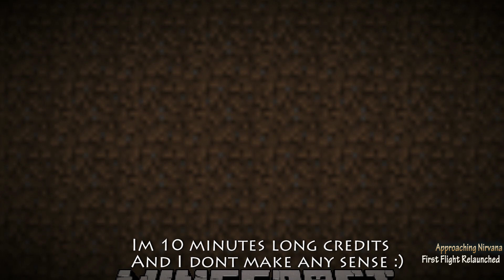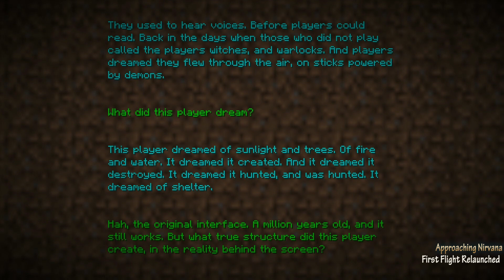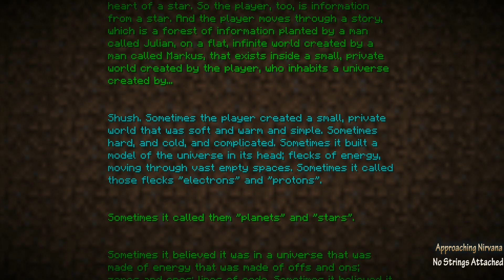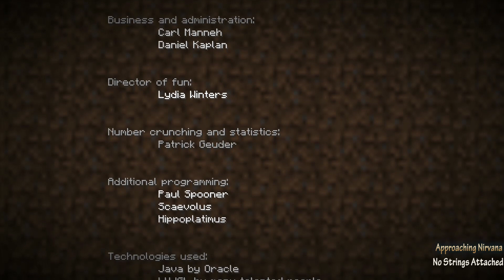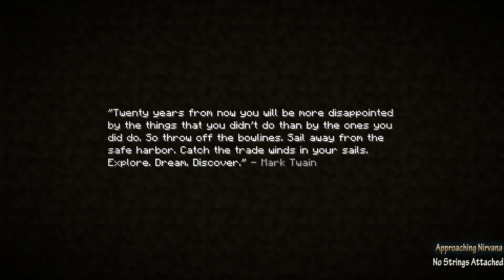Minecraft Boss Battle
This is what boss battle looks like in Minecraft beta 1.9 pre6.

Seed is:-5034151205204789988